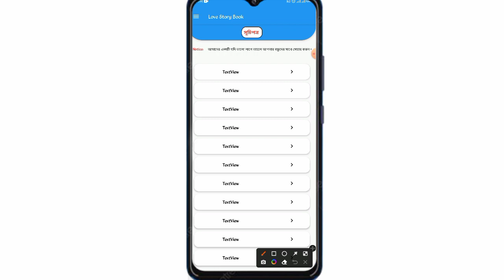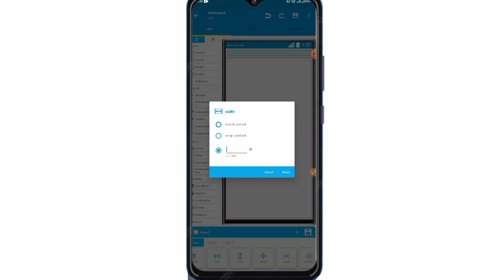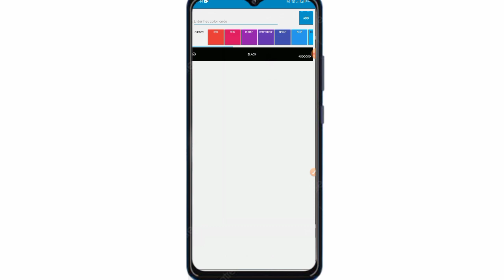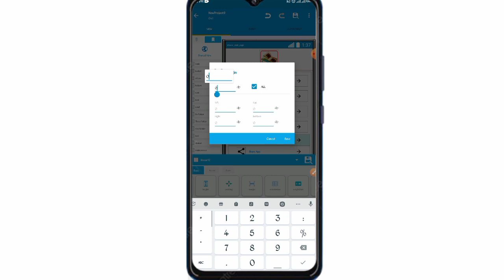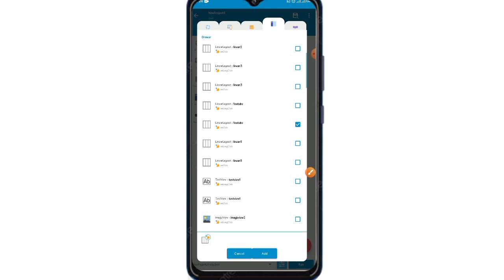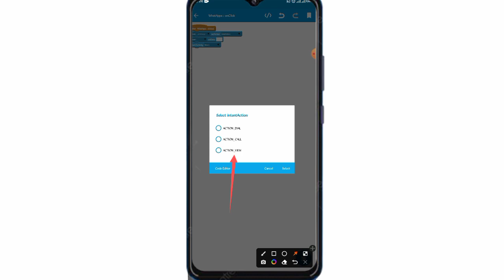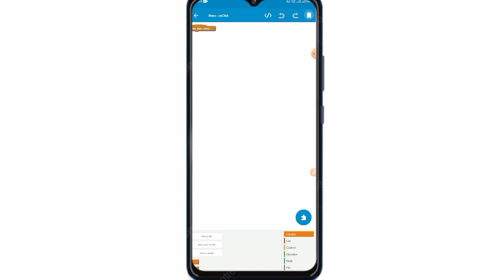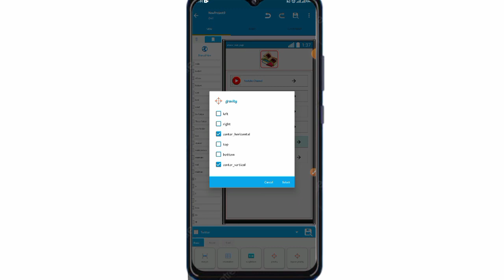Part 4 || মোবাইল দিয়ে sketchware এর মাধ্যমে অ্যাপ তৈরি করুন || 1 Easy way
Part 4  || Sketchware দিয়ে খুব সহজে এপ্স তৈরি করুন | কিভাবে Admin Panel থেকে User Apps Control করবেন |

মোবাইল দিয়ে sketchware এর মাধ্যমে অ্যাপ তৈরি করুন. 1 Easy way!!

আজকে  অ্যান্ড্রয়েড মোবাইল এর খুবই গুরুত্বপূর্ণ একটা অ্যাপস শেয়ার করব। আপনি এই অ্যাপস দিয়ে  আপনার মোবাইল এর মাধ্যমে অ্যাপস তৈরি করতে পারবেন।sketchware হচ্ছে মোবাইল দিয়ে মোবাইল এর জন্য অ্যাপ তৈরি করার একটি মাধ্যম। আপনি যদি sketchware অ্যাপ টা সম্পর্কে জানতে চান তাহলে সম্পূর্ণ পোস্ট টি পরবেন।

আমাদের অনেকের অ্যাপ ডেভেলপমেন্ট এর কাজ করার  স্বপ্ন রয়েছে। আমাদের কোন পিসি বা ডেস্কটপ না থাকায় আমরা অ্যাপ ডেভেলপমেন্ট শুরু করতে পারছিনা। বর্তমান সময়ে অ্যাপ ডেভেলপমেন্ট করে ভালো ইনকাম এর সুযোগ রয়েছে বিভিন্ন এড নেটওয়ার্ক থেকে। আজকে আমি আপনাদের সামনে যে ট্রিক্সটি শেয়ার করবো এটা দিয়ে আপনার মোবাইল দিয়ে খুব চমৎকার একটা অ্যাপস তৈরি করতে পারবেন। আপনার অ্যাপ থেকে ইনকাম ও করতে পারবেন।

sketchware ব্যবহার করে অ্যাপ তৈরি করার অনেক সুবিধা রয়েছে। এখানে আপনি কোন সমস্যা ছাড়া অ্যাপ তৈরি করতে পারবেন। আমরা যখন কোনোদ app maker দিয়ে কাজ করতে চাই সে ক্ষেত্রে মোবাইল থেকে কাজ করা যায় না অনেক সমস্যা করে। app maker মোবাইল এ ব্যবহার করলে মোবাইল স্লো হয়ে যায়। মাঝে মাঝে মোবাইল হ্যাং করে।  কিন্তু sketchware এ থেকে আপনি খুব সহজে কোন সমস্যা ছাড়া সাধারণ একটা এন্ড্রয়েড মোবাইল দিয়ে অ্যাপ তৈরি করতে পারবেন। এটা ব্যবহার করলে আপনার মোবাইল স্লো হবে না এবং হ্যাং করবে না।

Star click থেকে ইনকাম করুন। ppc এড সার্ফ করে ইনকাম।

sketchware অ্যাপস থেকে আপনি অ্যান্ড্রয়েড মোবাইলের জন্য অনেক ভালো মানের তৈরি করতে পারবেন। এখান থেকে আপনি  এন্ড্রয়েড মোবাইলের জন্য গেম,লাইট, ইনকাম অ্যাপ, চ্যাট অ্যাপ,ওয়েব ভিউ অ্যাপ  সহ অনেক ধরনের অ্যাপ তৈরি করতে পারবেন। সবগুলো অ্যাপ তৈরি করে আপনি শেয়ার করতে পারবেন অথবা চাইলে নিজে ব্যবহার করতে পারবেন। আপনি প্লে স্টোর এ আপলোড করার মাধ্যমে অনেক মানুষ এর কাছে পৌছাতে পারবেন।

sketchware সাইট থেকে অ্যাপ তৈরি করে সরাসরি প্লে স্টোরে পাবলিশ করতে পারবেন। তবে প্লে স্টোরে অ্যাপ পাবলিশ করার জন্য অবশ্যই আপনাকে প্লে স্টোরে একাউন্ট থাকতে হবে। প্রথম সময় শুধু একবার এর জন্য প্লে স্টোর এ কিছু টাকা দিয়ে একাউন্ট করতে হয়। আপনি যদি চান আপনার নিজের জন্য অ্যাপ তৈরি করে শুধু নিজে ব্যবহার করবেন। তাহলে আপনি এখান থেকে ডাউনলোড করে করে সরাসরি সেটা আপনার মোবাইলে ব্যবহার করতে পারবেন । আপনি এখান থেকে অ্যাপ তৈরি করে সরাসরি আপনার মোবাইলে ইন্সটল করতে পারবেন। এখানে অ্যাপ তৈরি এবং ডাউনলোড করার জন্য আপনার খুব বেশি ইন্টারনেট ও লাগে না।

সর্বশেষ কথা হচ্ছে আপনাদের যাদের স্বপ্ন আছে অ্যাপ ডেভেলপমেন্ট করার কিন্তু পিসি বা ডেস্কটপ নেই তারা এখান থেকে আপনার স্বপ্নের শুরুটা করতে পারেন। পরবর্তীতে যখন আপনাদের পিসি বা ডেস্কটপ কিনে নিতে পারবেন তখন আপনারা যে কোন একটা অ্যাপ মেকার  দিয়ে অ্যাপ তৈরি করতে পারবেন। মোবাইল এর জন্য অ্যাপ তৈরি করার সবচেয়ে সেরা মাধ্যমে হচ্ছে এন্ড্রয়েড স্টুডিও। এখানে আপনি অনেক উন্নত মানের অ্যাপ তৈরি করতে পারবেন।

sketchware দিয়ে অ্যাপ তৈরি করার জন্য ইউটিউবে প্রচুর ভিডিও পেয়ে যাবে। আপনি যদি এই সাইটে অ্যাপ তৈরি করা শুরু করতে চান তাহলে অবশ্যই আপনাকে ইউটিউবে ভিডিও দেখে কাজ শিখতে হবে। এছাড়া এই সাইটে আপনি কাজ করতে পারবেন না। আপনি প্রথম প্রথমে লগইন করলে কিছুই বুঝতে পারবে না। এই সাইট থেকে আপনি আপনার অ্যাপ মনিটালাইজেশন করতে পারবেন। এডমোব থেকে এড কোন নিয়ে এখানে দিতে পারবেন। এভাবে আপনি অ্যাপ বানিয়ে ইনকাম করতে পারবেন।